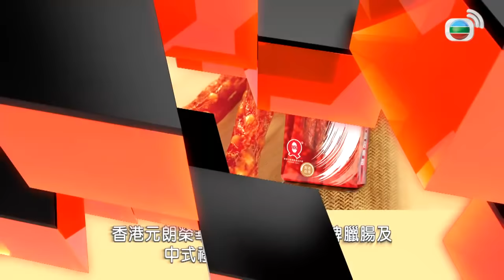流行經典50年(2019) #08 | 呂良偉、泳兒、Dear Jane、衛詩、馬浚偉 | 主持: 陳敏之、胡楓、鄭俊弘、譚嘉儀 | 粵語中字 | TVB 2019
好歌不妨一聽再聽！由黎小田、薛家燕擔綱主持的《流行經典50年》，繼續送上多個年代的金曲。為讓觀眾欣賞到高質素的音樂，小田哥除了擔任節目音樂總監，還會親自彈奏鋼琴現場伴奏。 主持們更為節目「碌盡人情咭」，除了請來具份量的樂壇前輩之外，多名久未露面的歌手亦應邀現身，陣容鼎盛！